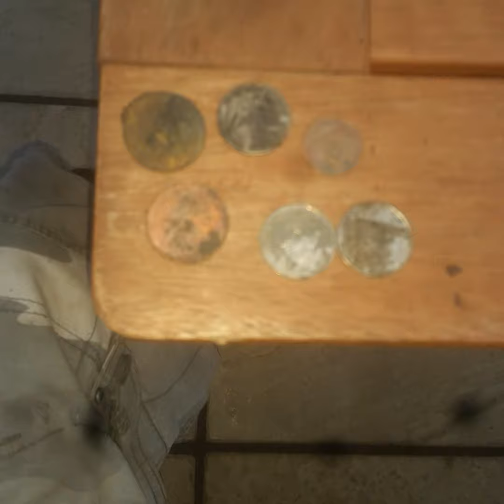MAGNET FISHING UK ..BULLETS..KNIVES..STOLEN BIKE 😊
Magnet fishing uk
Stolen bike
bullets &
knives